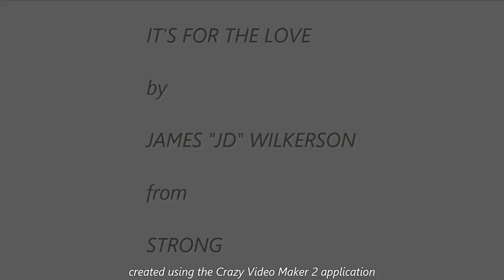It s For The Love